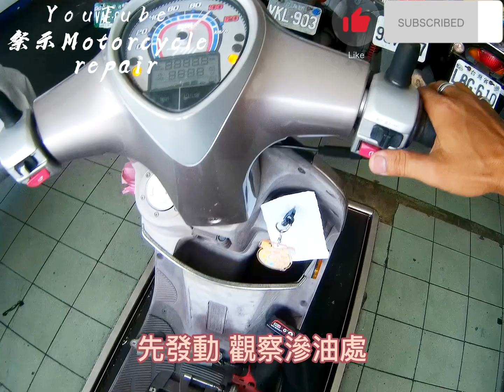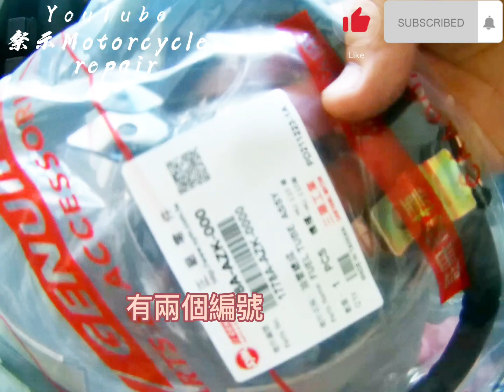MII110 汽油油管破裂 漏汽油 客人主動反應 避免不必要的危險